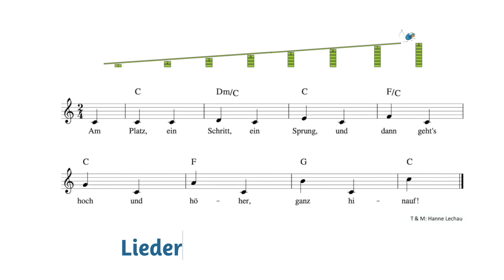Mit Musik kenn ich mich aus - Arbeitsheft mit Video-Kurs - Trailer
Mehr als 20 aufbauende Video-Lektionen und gut 40 darauf abgestimmte Arbeitsblätter – das ist das umfassende Angebot dieses innovativen Lernmediums.

Töne, Noten- und Pausenwerte, Taktarten und Rhythmen, Intervalle und Tonleitern werden im Medium des Films lebendig und anschaulich erklärt. Dazu gibt es viele Lieder, Sprechstücke, Hör- und Mitmachaufgaben. Kindgerechte Illustrationen und Animationen lockern den Stoff auf und bringen Spaß beim Lernen. Mit den Arbeitsblättern lässt sich das neue Wissen überprüfen und festigen. Ein perfektes Angebot für den Unterricht, für zu Hause und für das Lernen auf Distanz.